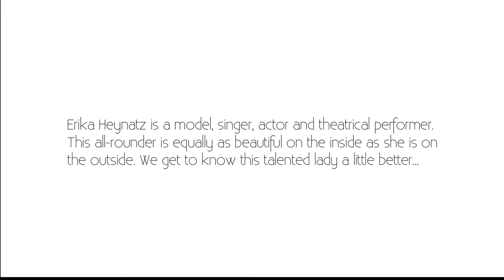Erika Heynatz: Starting Her Modeling Career at 21 Years Old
Erika Heynatz talks about the ups and downs of starting her modeling career at 21 years old.